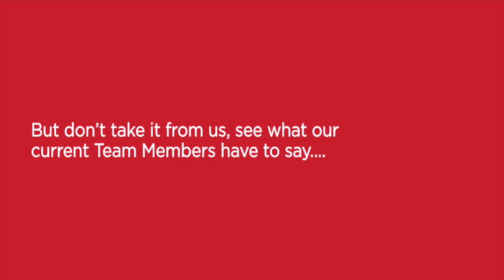Thorntons Recruitment video 2019